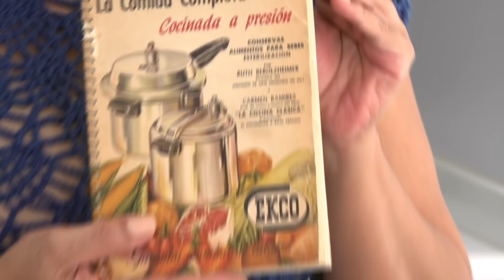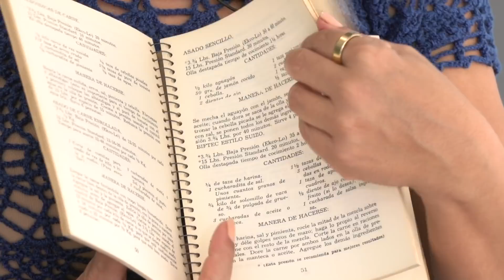CARNE FRÍA - RECETA OLLAS EKCO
Esta es una receta que encontré en un recetario de ollas Ekco, y se me antojó hacerla porque es muy fácil y nos toma poco tiempo y aparte se ve muy elegante como para una cena especial y yo diría que hasta para la cena de navidad o algo así porque el platillo terminado es delicioso y muy lucidor.

INGREDIENTES:

700 gr. Lomo de puerco
150 gr. Tocino
4 Chiles poblanos pequeños asados y en rajas
1/2 tía. Crema ácida
3 Huevos cocidos
1 Cebolla
1/4 tza. Vinagre blanco
1/2 Vaso de agua
Aceite
Sal y pimienta
Hilo para cocina

Se sirve sobre ensalada de lechuga.